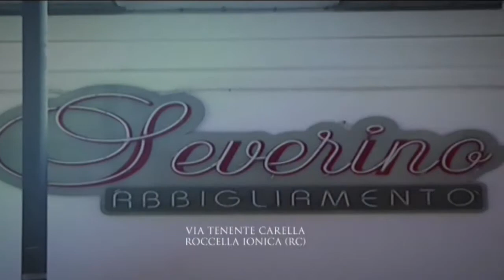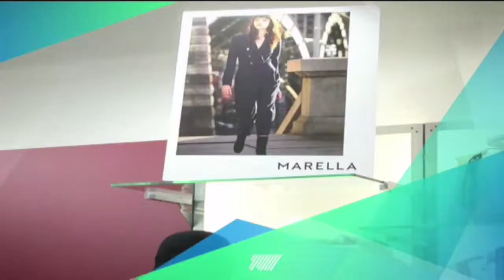60 NEWS DEL 24 NOVEMBRE 2018 | LE NOTIZIE DELLA SETTIMANA | IL VIDEO